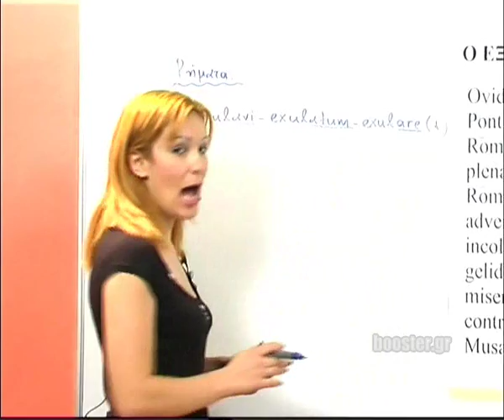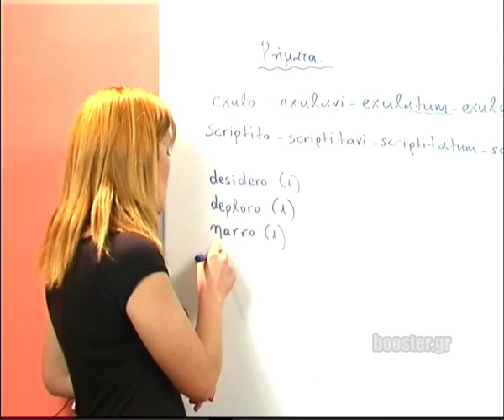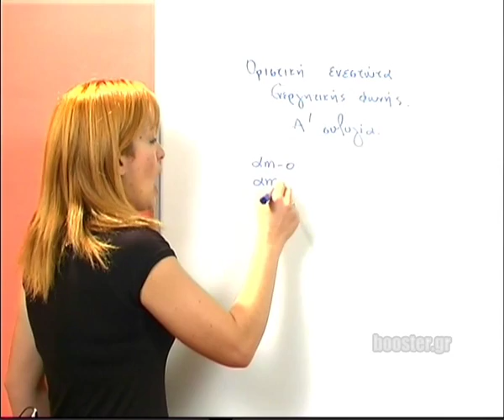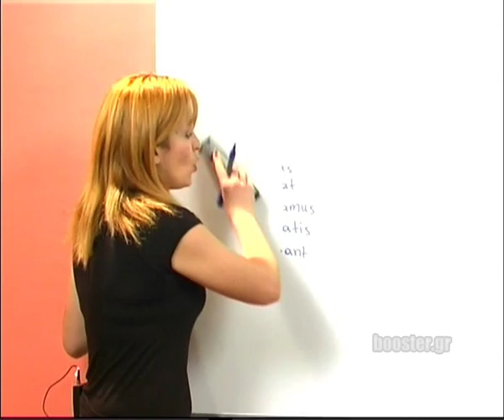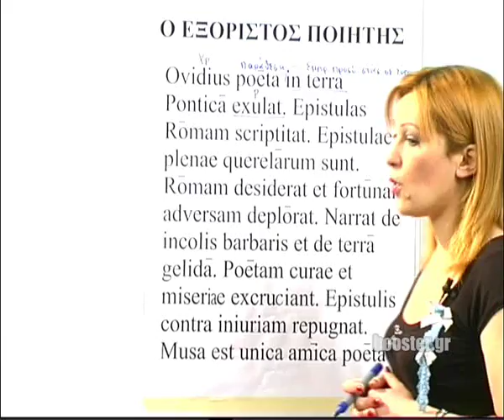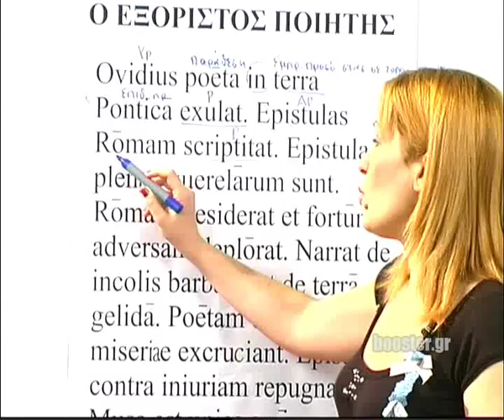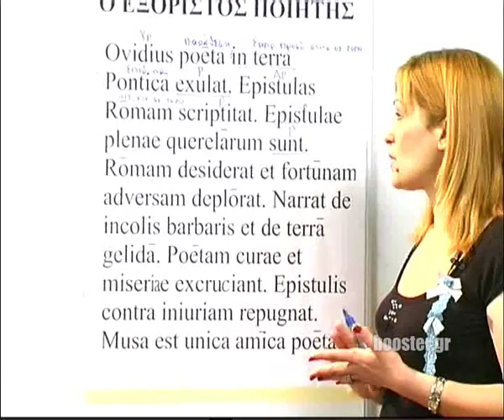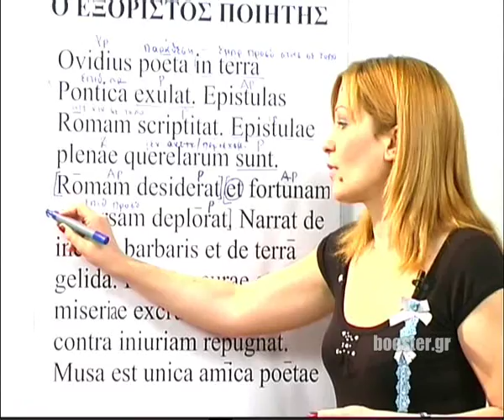Γ' Λυκείου Λατινικά μάθημα 6 κείμενο 1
Γ' Λυκείου - Λατινικά Μάθημα 6 Κείμενο 1 Συνέχεια LECTIO PRIMA Ο εξόριστος ποιητής